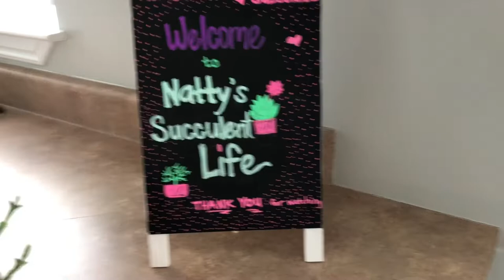Succulents and potting